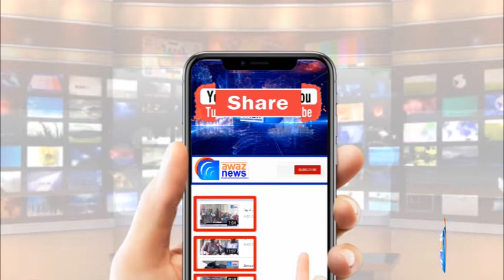Mazor Bachon Ke Palne Aur Un Ki Nigedashat Ke Liye Special Mansoba Per Kam Shuro | Awaz News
معذور بچوں کو پالنے اور انکی نگہداشت کے لئے گجرات میں اسپیشل منصوبہ پر کام شروع ۔مزید تفصیل جاننے کیلئے دیکھے آوازنیوز کی یہ رپورٹ
See Top Reports 👇